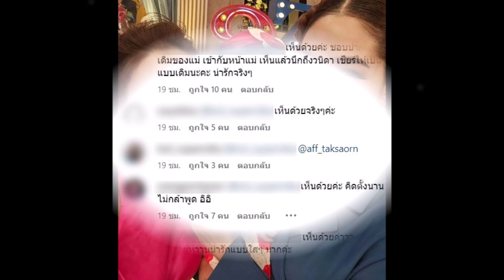แอฟ ทักษอร โพสต์ภาพล่าสุด ทำแฟนคลับขอร้อง